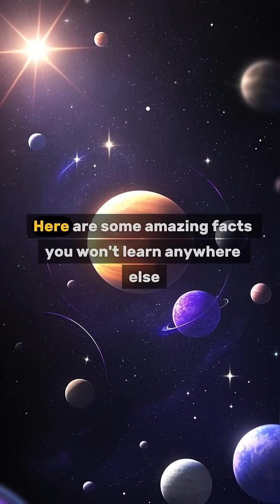MindBlowingFacts SolarSystem DidYouKnow